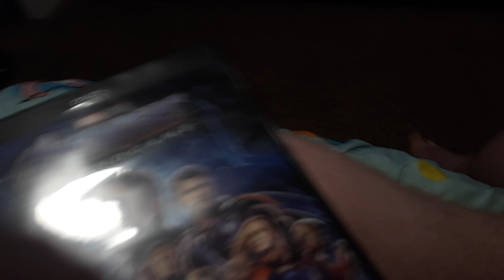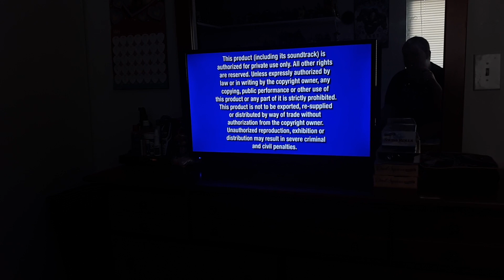Opening Of Marvel Studios: Avengers Endgame DVD From 2019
1. language select menu
2. marvel studios logo
3. DVD intro
4. DVD menu
5. FBI anti-piracy warning screens
6. marvel studios logo

so like I said I only have the avengers endgame but maybe in the future I'll find different marvel movies like avengers infinity war and avengers age of Ultron so I'll try to get those in the future so I'm letting you know about that guys

make sure you give this video a big thumbs up👍 and press the subscribe button and ding the notification bell for new videos🔔 and I'll see you friends in the next video✌🙏